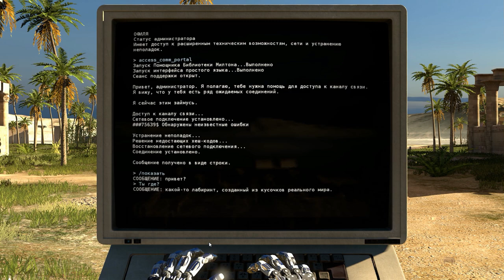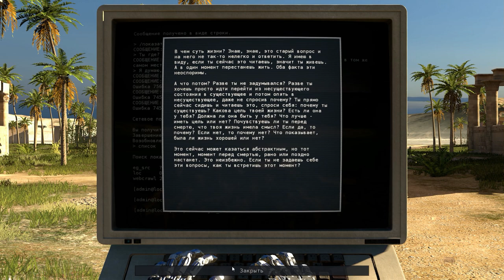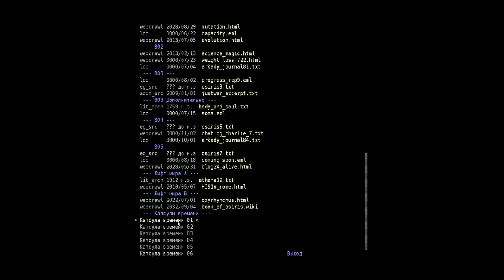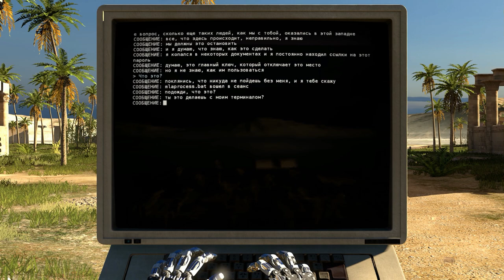The Talos Principle #12 | "Блок B - Комната V"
Сегодня вас ждет - The Talos Principle #12 | "Блок B - Комната V"